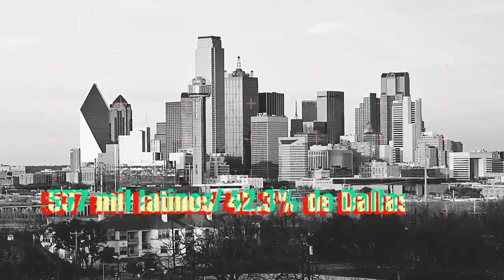Top 10 Ciudades de U.S.A por Población Latina.